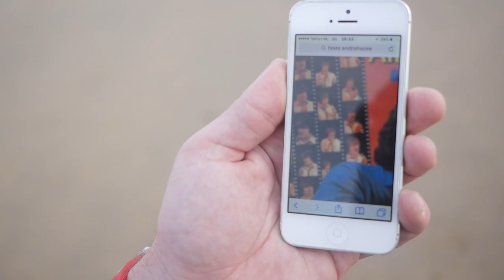JERRY KENBEEK - ZOMERLIEFDE (Behind The Scenes)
Behind the scenes van de clipshoot voor het nummer "Zomerliefde" van Jerry Kenbeek.